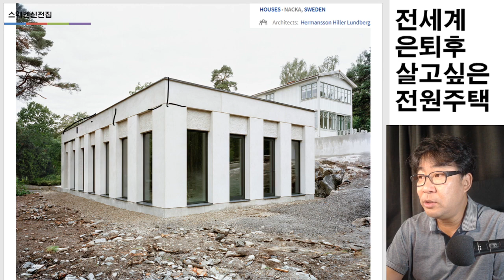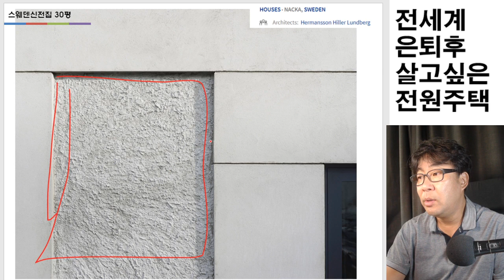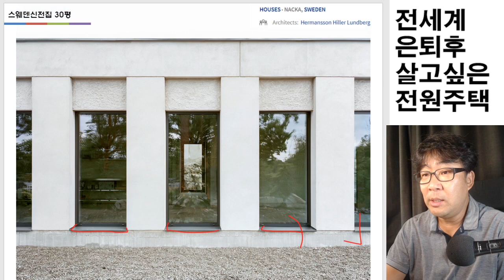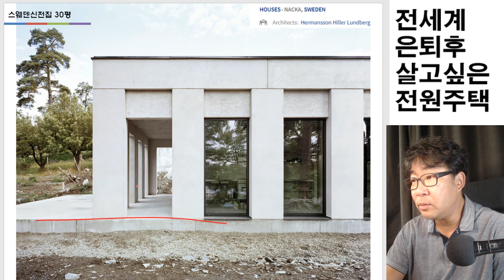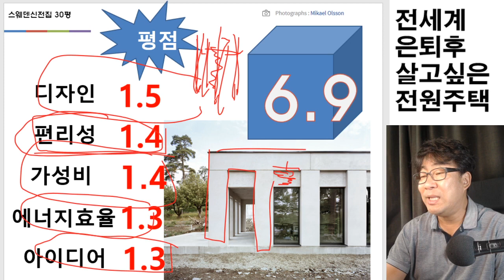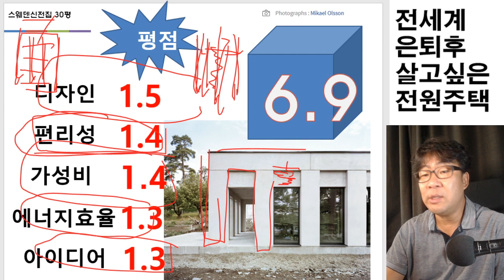은퇴후 살고 싶은 전원주택. 스웨덴 신전주택. 나는 신이다.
건물이 모양을 신전같은 모양으로 하고 싶다. 가능합니다. 열주가 있고 창문은 같은 모양의 수직창으로 디자인 하면 신전주택이 되죠.

House Skuru / Hermansson Hiller Lundberg | ArchDaily
• Architects:Hermansson Hiller Lundberg
• Photographs :Mikael Olsson